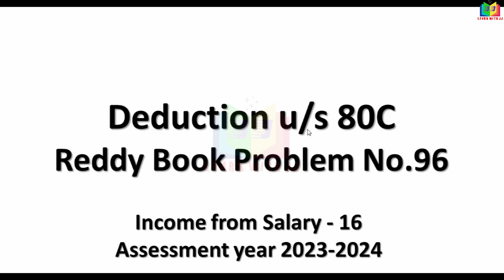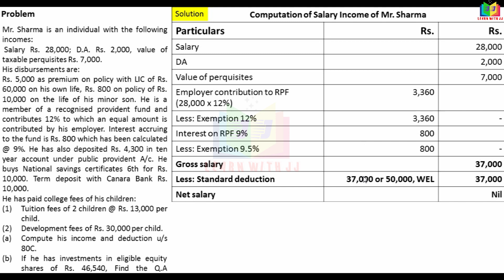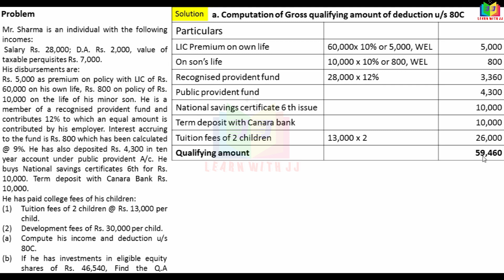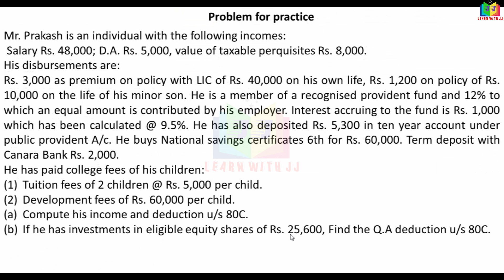Part 16 in Tamil |deductionu/s80c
incomefromsalary
deductionu/s80c
Part 16 in Tamil